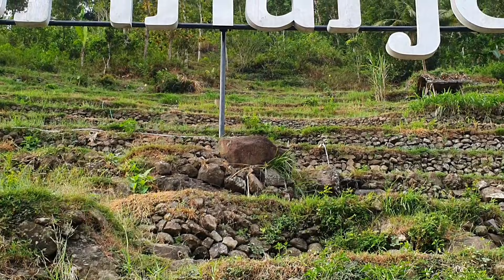Budidaya Bawang Merah di Terasering Sriharjo, Imogiri Bantul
Terasering Sriharjo, Desa Wisata Srikeminut, Imogiri, Bantul lahan budidaya dengan pola tanam padi, bawang merah, cabai. Awal musim kemarau ditanami bawang merah kemudian cabai. Pemandangan di lokasi ini sangat menarik pasa saat tanaman berada di puncak fase vegetatifnya.